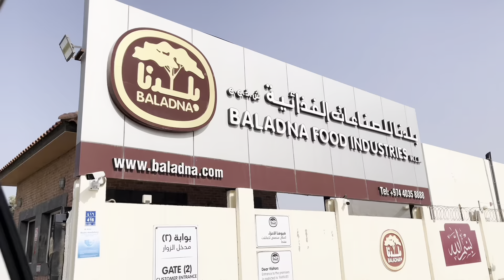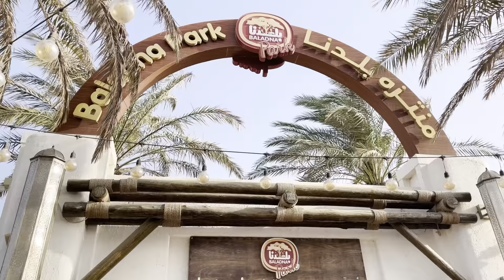Baladna Park In Qatar|Must Visit Place In Qatar|Part-1|Colourful Stones